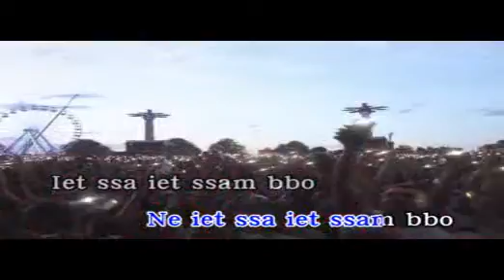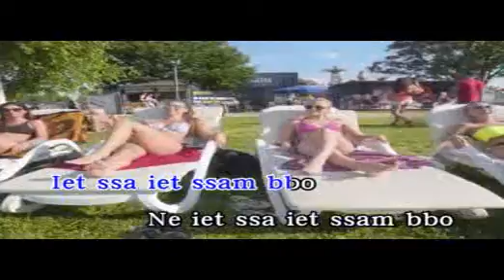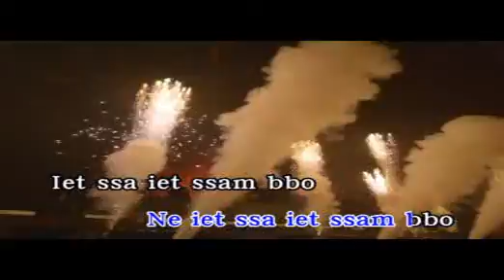别知己(DJ版) - 海拉阿木【备有清晰版伴奏】